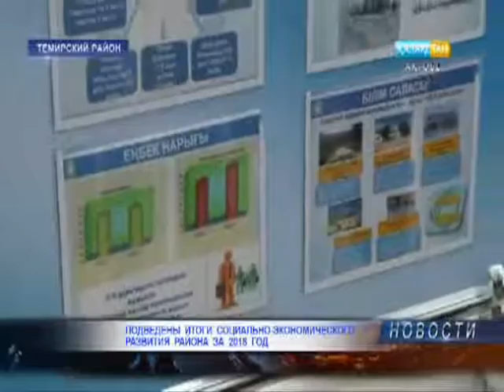Необходимо развивать животноводство и растениеводство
В районах необходимо развивать растениеводство и животноводство, а также активно вовлекать молодежь в сельскохозяйственные работы. Сайт